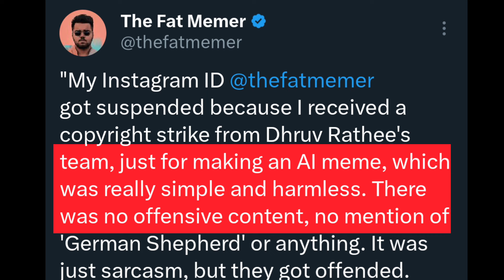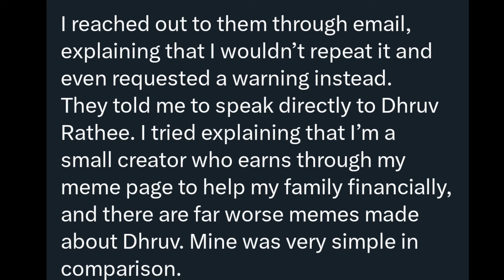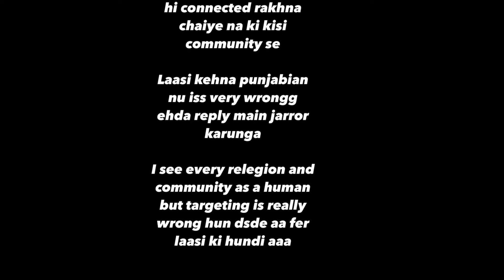Harsh Beniwal React😡 on Ajaz Khan | Dhruv Rathee Gets Huge Hate For This | India's Got Latent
Time Stamp
0:00 Dhruv Rathee GETS hate For This
1:21 Harsh Beniwal React On Ajaz Khan
1:56 India' s got Latent Next Guest Revealed
2:20 Puneet Superstaar IN Biggboss 18
2:44 Emiway Bantai Vs king Controversy